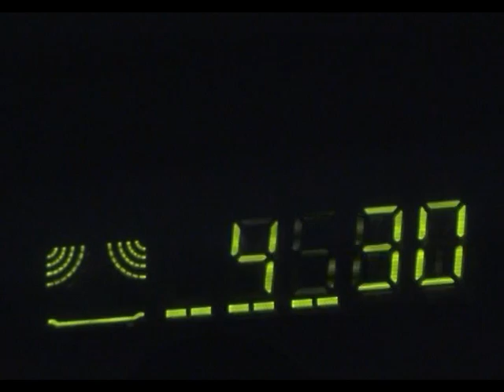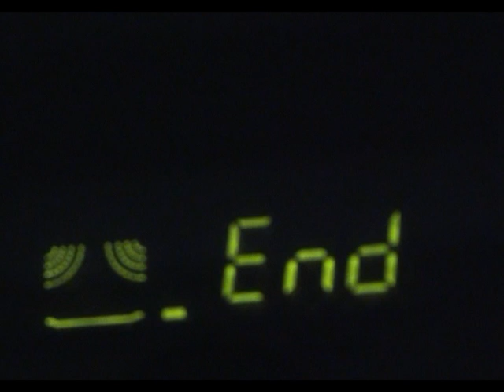fvg24.it | Massimo Premuda: Popcorning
Massimo Premuda: Popcorning
shooting & editing Diego Mele Gambara
a production Trieste Contemporanea, Trieste, 2008
part of triestèfotografia #4